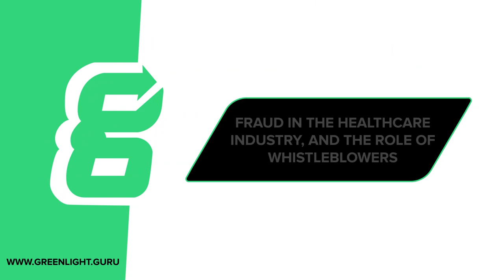Fraud in the Healthcare Industry & the Role of Whistleblowers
What does the False Claims Act do, and when does it involve medical devices? In today’s episode, you’ll hear from Jonathon Tycko, an attorney who represents whistleblowers. Jonathan is a founding Partner with Tycko & Zavareei LLP, a law firm with offices in Washington, D.C., and California. His practice represents whistleblowers under the False Claims Act, along with similar statutes. Jonathon created and hosts his own podcast, The Garrulous Gavel.

In today’s conversation, we cover the history of the False Claims Act and the lifecycle of the medical device. Listen to the episode to hear what Jonathon has to say about the process of the whistleblower’s claim, best practices for companies in relation to whistleblowers, and what kinds of penalties might result from a finding of fraud.